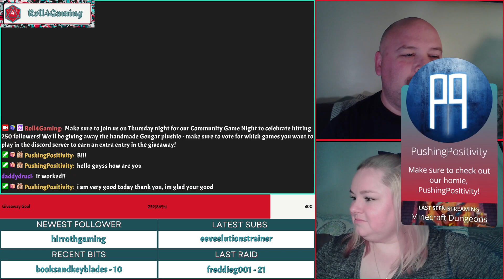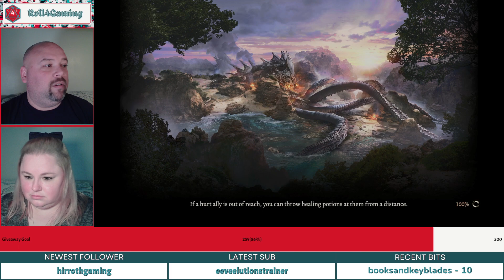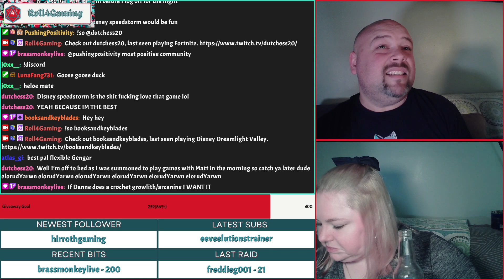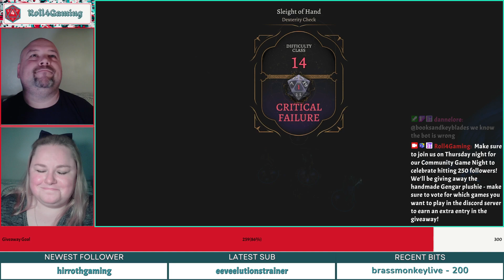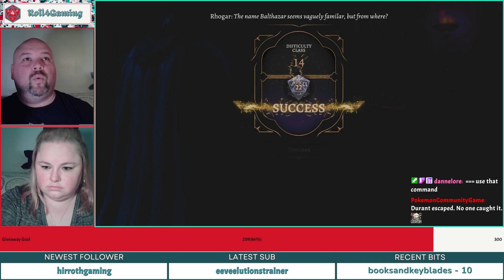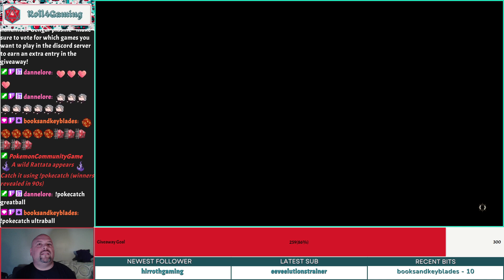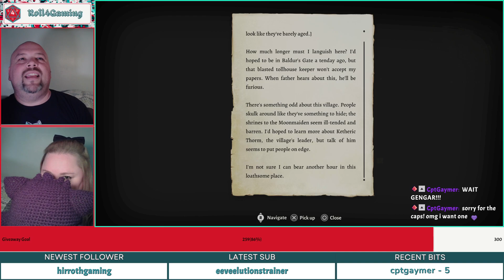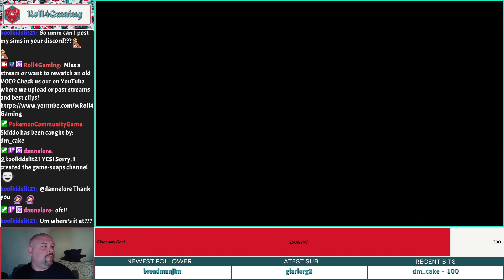Roll 4 Initiative - 3/18/24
Shining a light on the Shadow Cursed Lands! Sidequests and other Act 2 shenanigans.